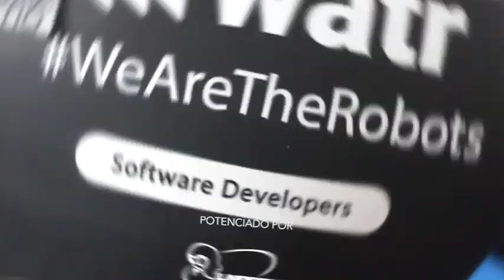Robots para Marketing BTL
Aquí la muestra de un día lleno de innovación y tecnología en We Are The Robots Inc. con @GS1Mex. Nuestro robot Kraft, se unió a la Mtra. Korina Velázquez y a la Ing. Cinthia Vicente para presentar aplicaciones de inteligencia artificial que abren puertas al desarrollo social y empoderan a mujeres y jóvenes.

En el stand, nuestros queridos robots Kraft, Optio y Tito sorprendieron a todos. ¡Fue sensacional! Gracias a todos los que compartieron sus fotos  y nos etiquetaron en las redes.

Tú también puedes vivir experiencias como ésta, nuestros robots pueden convertirse en la imagen perfecta de tu empresa.